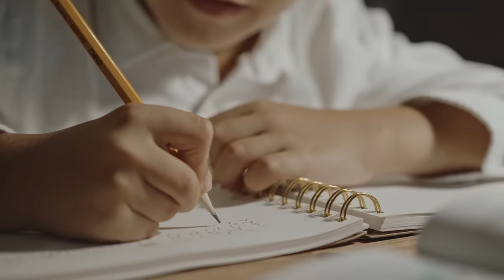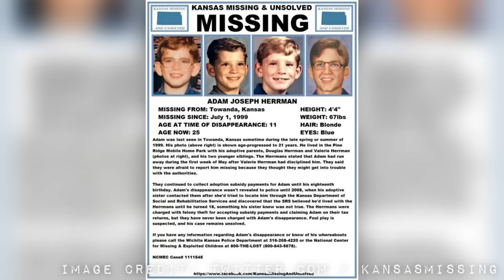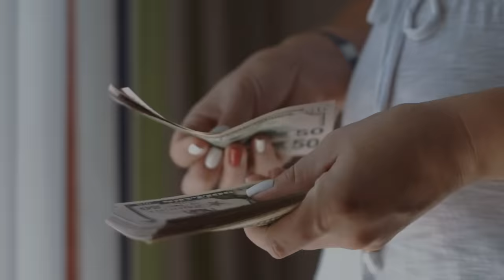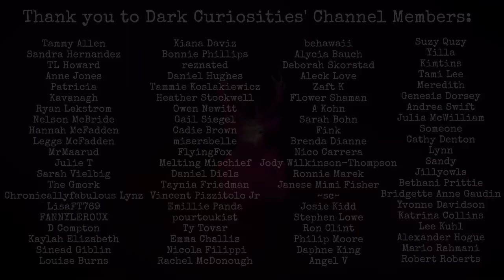The Vanishing of Adam Herrman | UNSOLVED